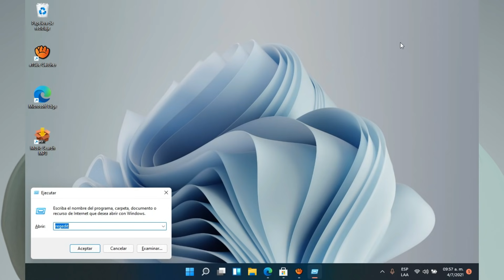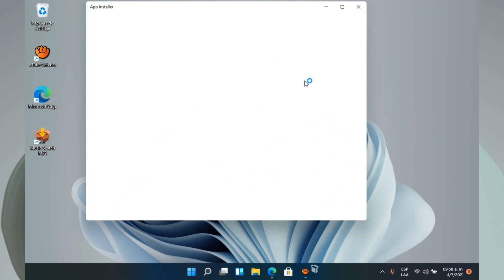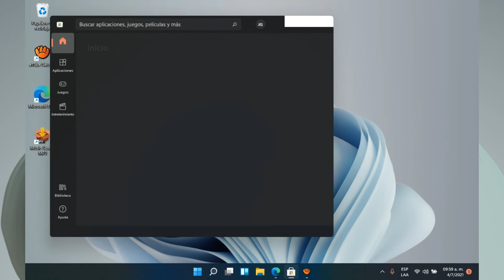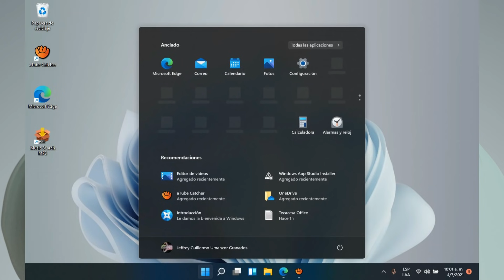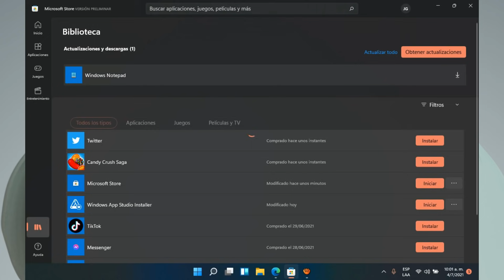✅ Windows 11 Store La Nueva Versión🔥 EN ESPAÑOL🤩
✅ Windows 11 Cual version me conviene? Pro vs. Home vs. SE vs. Single Language vs. Enterprise etc.⁉️

🪐Julio 2021🪐